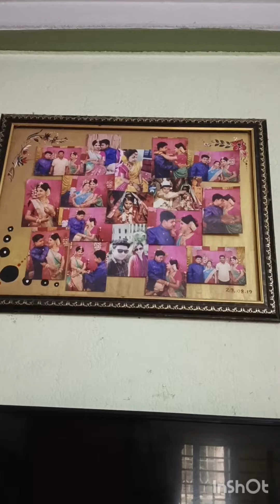Aj amar room Toure..( 4 বছরে বাচ্চা সাথে ঘর গোছানো আমার রুম টা ঘুরে নাও একবার)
valo lagle like kore dow..  comment kore janaow kemon laglo amar room ta sajano ..
thank u ❤️🙏🏼